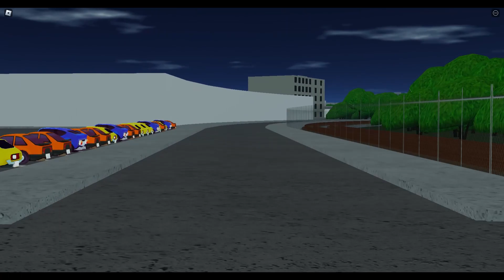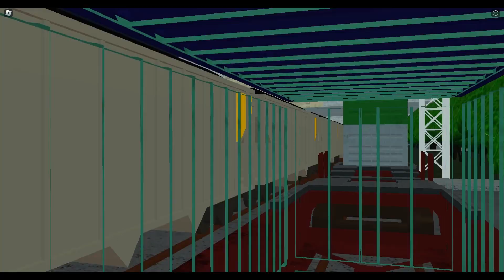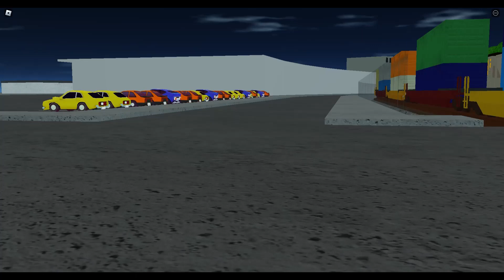Atlanta railfanning in Bankruptcy blue